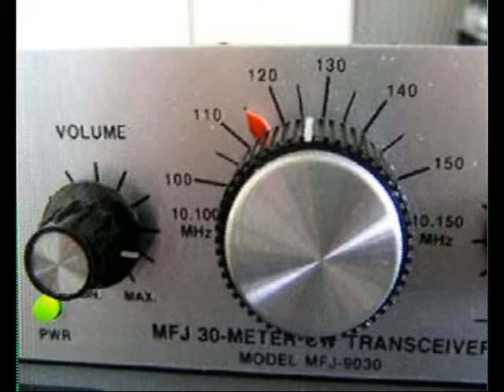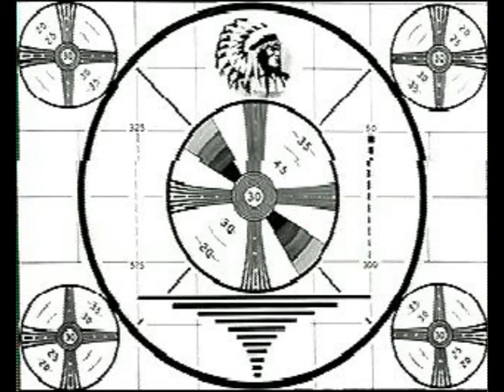Daily Minutes 23 oktober 2017